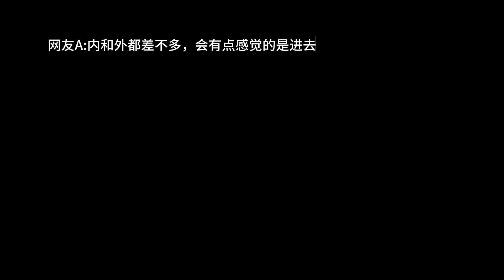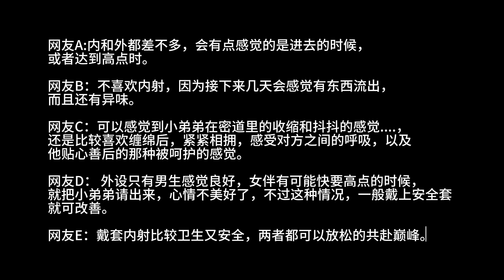为什么男人都喜欢内射？内射更爽吗？